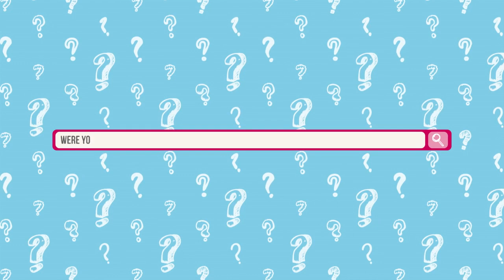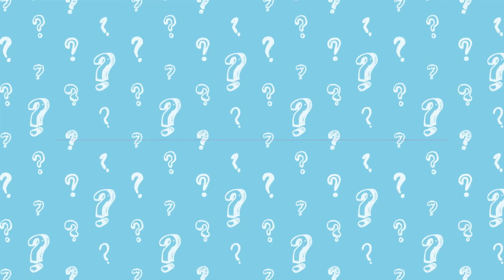Let's Talk... Periods with Lucy Bronze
Manchester City and England International defender, Lucy Bronze, discusses getting her first period in the latest instalment of the Let's Talk 2015 series.

For more information on growing up, periods and body changes, visit the Lil-Lets Becoming a Teen

Plus, visit our Facebook page to keep up-to-date with the campaign and check out our Instagram feed